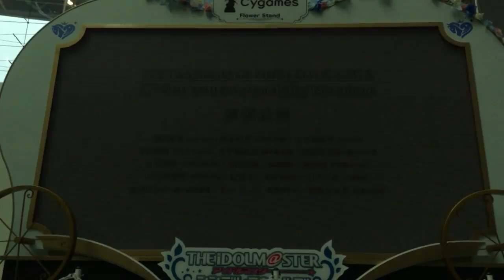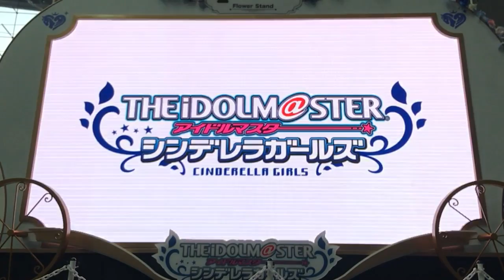「アイドルマスター」5th LIVE 馬車 幕張 carriage makuhari ver. (05)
Media belongs to: Bandai Namco Entertainment
Presented by: cygames